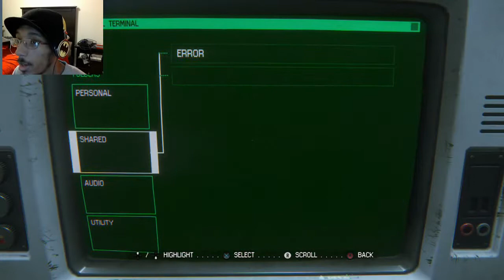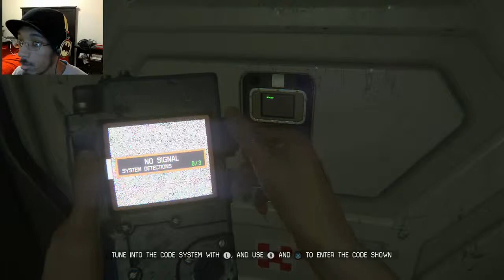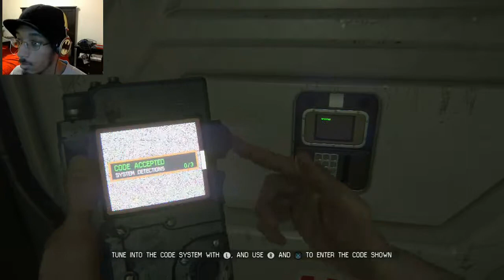RPGsus Plays: Alien: Isolation- Sixth Part- Only You Can Prevent Med.Ward Fires!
A long episode for you guys since I haven't uploaded in a few days...